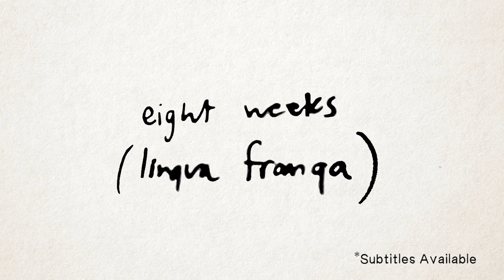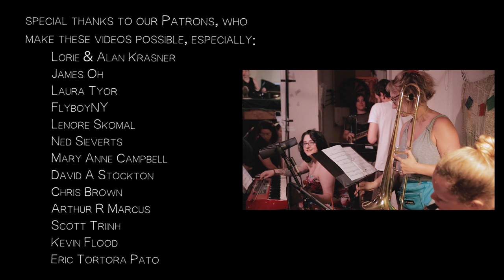Linqua Franqa - Eight Weeks (Apartment Sessions)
Please consider donating to ARC-Southeast, which helps underprivileged people seeking reproductive healthcare in Georgia and other states in Southeast, US.

** Explicit Content**

Music and Lyrics by Mariah Parker

Arranged by Evan Tyor, Luke McGinnis and Drew Krasner
Original beat by Letsruntrack

Mariah Parker - Vocals

Kristen Engebretson - Vocals
Zina Ellis - Vocals
Georgia Sackler - Vocals

Sofie Zamchick - Mallets
Courtney Swain - Organ
Macy Schmidt - Piano
Lena Gabrielle - Keys/Violin

Caroline Davis - Alto Sax
Teagan Taylor - Trumpet
Hailey Brinnel - Trombone

Evan Tyor - Guitar
Yonit Spiegelman - Bass
Luke McGinnis - Ukulele, Percussion, Keys
Jessie Linden - Percussion
Elena Bonomo - Drums

Engineered by Evan Tyor & Eli Bronstein
Mixed & Mastered by Evan Tyor
Filmed by Liz Maney & Noel Woodford

Apartment Sessions Logo Animation - Brian Plautz
Session Title Handwriting - Mariah Parker

Special thanks to our Patrons, who make these videos possible.

LYRICS:

You see me in the street, I fairly reek of appeal but only superficially ‘cause underneath it is sealed. Giving people peeks helps to cheapen the thrill so it’s Linqua Franqa redefining keepin it.

In november, I never thought the sun would shine again, but now I’m on the other side of it and like the scent of cyanide and piss I’m a little bitter ‘bout summertime and how it left me high and dry like a skittish lamb in the lion’s den. Now I don’t trust these summer days ‘cause where the fuck were they when I took knife to skin and wanted my entire life to end? Summer abandoned me and now it’s handin me a Spanish beach and a can to drink of the Heineken, like “sorry bout ya suicidal kick, here’s a plastic pool, won’t you dive in it? Here’s some acid too: delightfully Dionysian.” But I find myself desensitized to how absurdly nice it is to step outside my crib and smell the lilacs and the hyacinths.

But then again, if everything in your environment is conspiring to uplift you and cannot, then maybe there’s something on the inside that’s the problem. But how was I supposed to know?

Two heteros wed together their wettened genitals, Central to it’s the pleasure. Parenthood is parenthetical, til your period’s missing and its being missing gets conspicuous, you’re pissin on a stick and shit shit shit, get what the issue is? A pinch of fetal tissue. It’s a daughter. It’s a parasite. It’s an honor. It’s gotten you terrified. It’s a daughter but she’s gotta go though could you spare her life? Could you prepare her right if you tried? Are you the parent type? Prepared to fight for the right of choice and yet embarrassed by the choice. If it’s just a parasite why ya eyes all moist? Because it’s difficult to call a child a choice when a tiny voice inside you is crying out that it’s ya pride and joy. Cause nobody tells you: you conceive it, you can grieve it. Cause all we see’s the stigmatization of a procedure, feedin off misinformation and tradin conversation for secrets. Like my own mother, who had an abortion at my age and didn’t say shit either.

So how was I supposed to know.